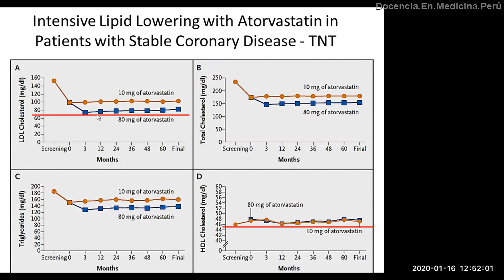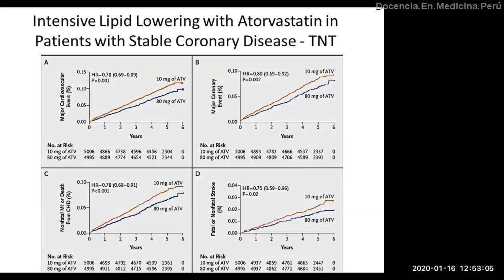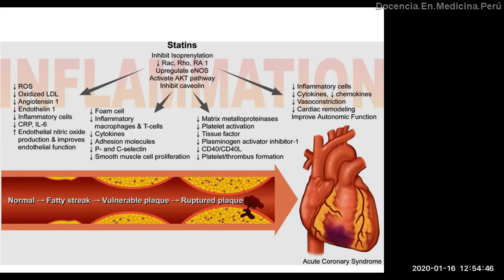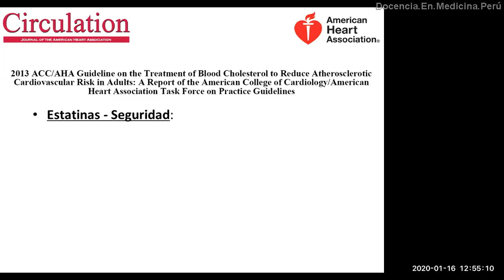Estatinas: Más Beneficios y bajo riesgo a dosis altas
Usar atorvastatina de 80 mg para obtener y mantener LDL colesterol menos de 70 mg/dL trae mucho más beneficio en morbimortalidad, que los potenciales riesgos musculares y hepáticos.

Bibliografía:

LaRosa JC, Grundy SM, Waters DD, Shear C, Barter P, Fruchart JC, Gotto AM, Greten H, Kastelein JJ, Shepherd J, Wenger NK; Treating to New Targets (TNT) Investigators. Intensive lipid lowering with atorvastatin in patients with stable coronary disease. N Engl J Med. 2005 Apr 7;352(14):1425-35. doi: 10.1056/NEJMoa050461. Epub 2005 Mar 8.

Nissen SE, Tuzcu EM, Schoenhagen P, Brown BG, Ganz P, Vogel RA, Crowe T, Howard G, Cooper CJ, Brodie B, Grines CL, DeMaria AN; REVERSAL Investigators. Effect of intensive compared with moderate lipid-lowering therapy on progression of coronary atherosclerosis: a randomized controlled trial. JAMA. 2004 Mar 3;291(9):1071-80. doi: 10.1001/jama.291.9.1071.